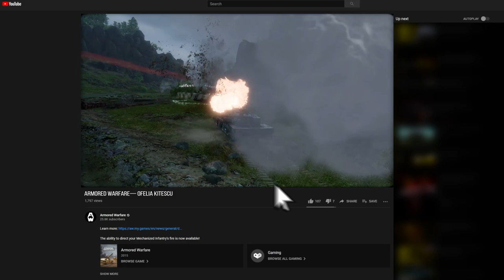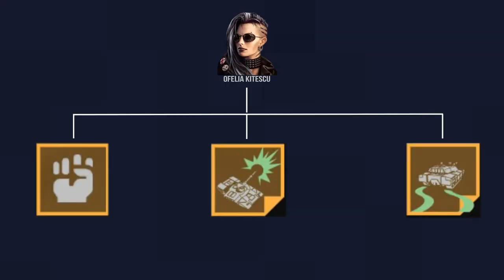Armored Warfare - Ophelia Kitescu Trailer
Ophelia Kitescu is one of the most popular commanders in Armored Warfare thanks to her special abilities and her universal skills, making her suitable for any vehicle in the game.

What is Armored Warfare?

We are proud to present Armored Warfare. Armored Warfare is a free-to-play massively multiplayer online tactical military video game that puts you in control of modern tanks, armored vehicles and more! Armored Warfare features stunning visuals, dynamic destructible environments, customizable vehicles and intense team-based gameplay where players work to crush each other with the power of modern combat vehicles in a free-to-compete experience!